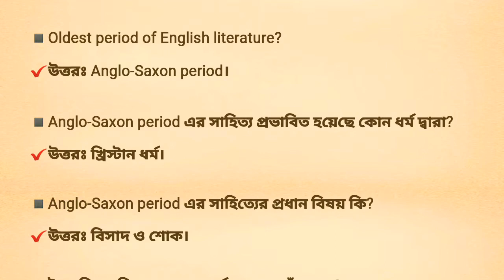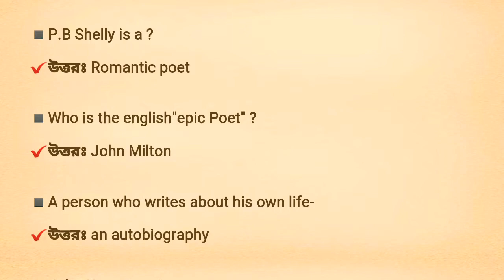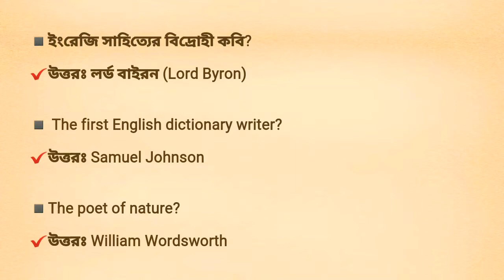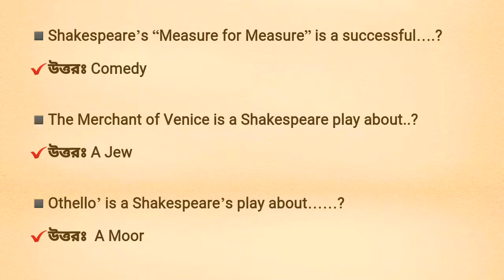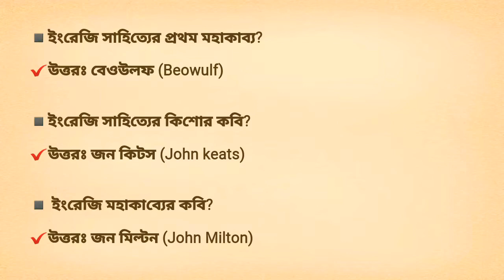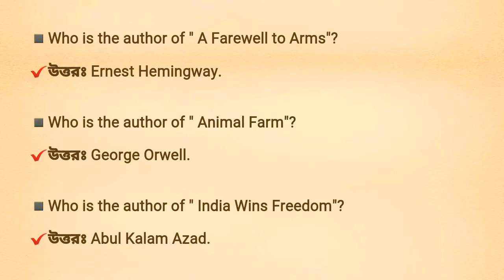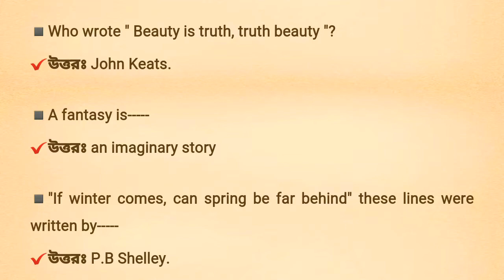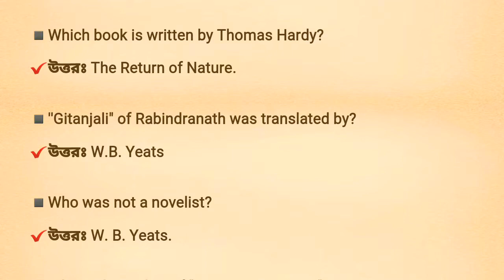চাকরির পরীক্ষায় বারবার আসা সর্বাধিক কমন উপযোগী প্রশ্নত্তোর। (পর্ব- ৪)